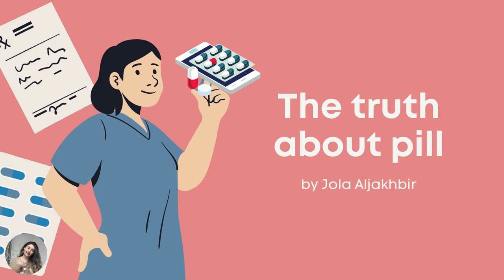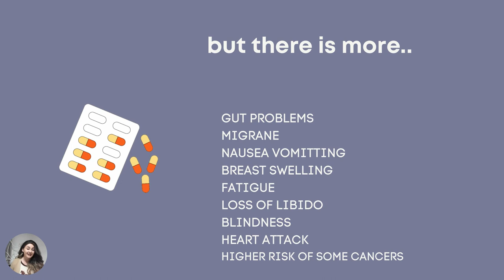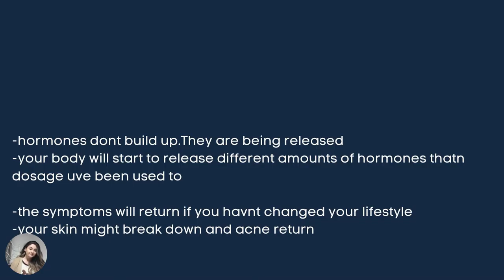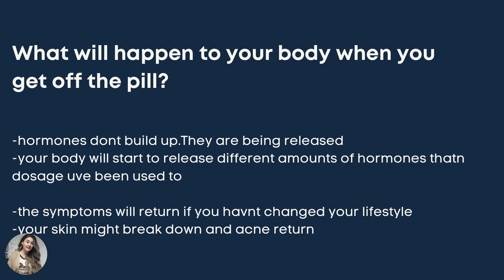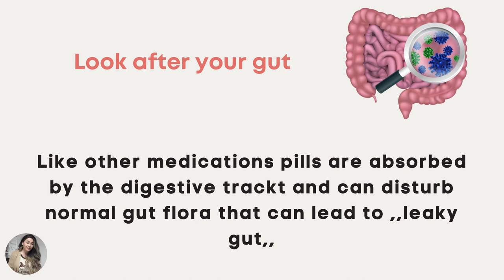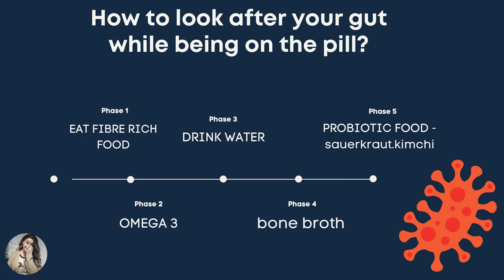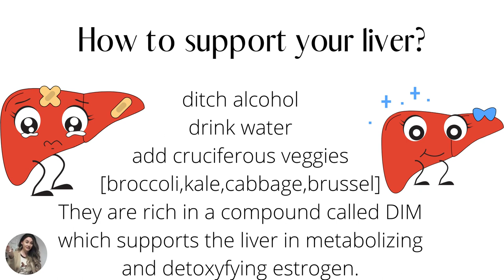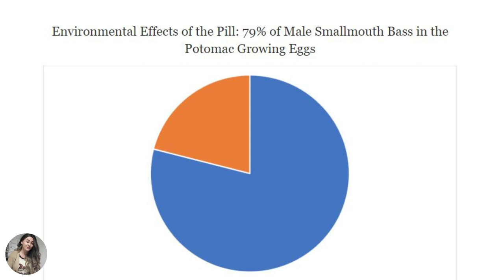Does pill helps with endometriosis?The truth doctors wont tell you.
Endometriosis and contraception pill.
Used by doctors as a remedy for everything. In this video, you will find out
-does pill makes your endo go away for good?
Will the symptoms return and when?
Is there a point to follow an anti-inflammatory diet while being on the pill or is it better to wait when you get off the pill to change the diet?
What are the side effects of the pill?
How to minimalize side effects?
How to help your body while being on the pill? And the connection between male fish-producing egg and your contraceptive pill.